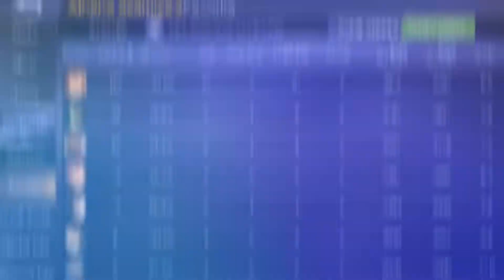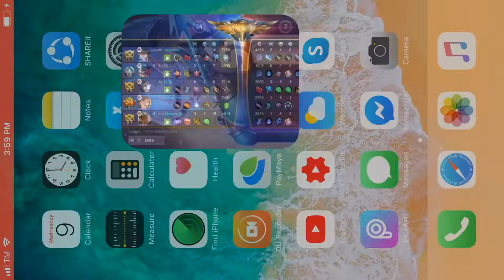Savage, 100%WinRate 184 matches current season, MVP plays | Top 1 Global Guinevere by Athena Asamiya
I try to make at least one video everyday.